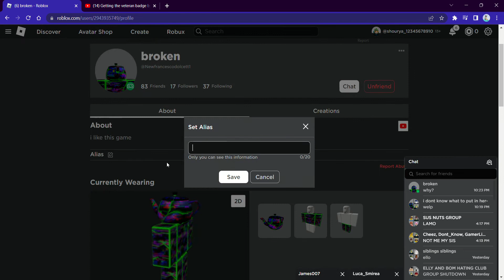is gonna regret turning off his joins 💀